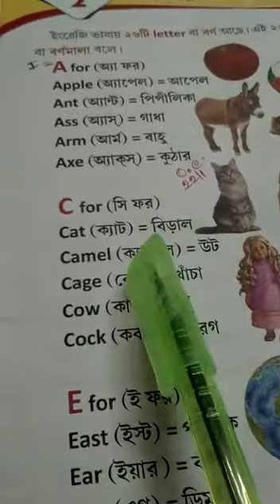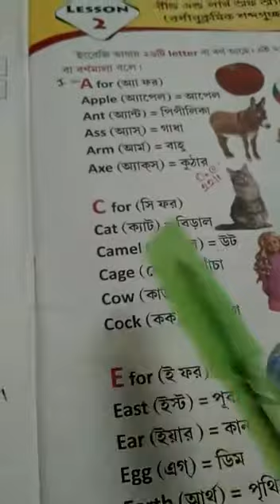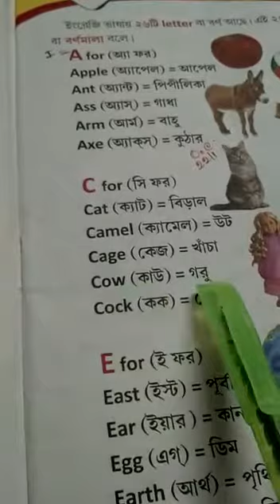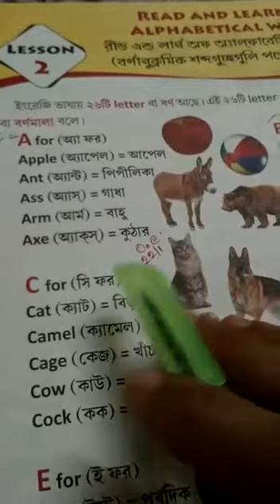Class ONE Le - 2 words C পড়ানো হল।